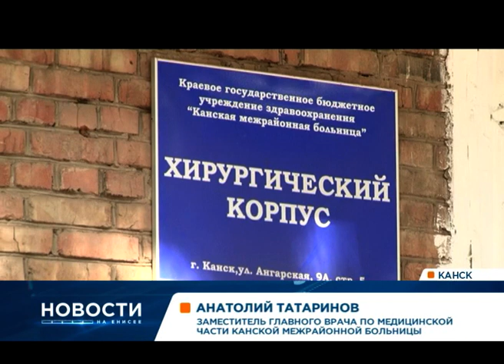ЧП в Канске: во время детского праздника на ребенка рухнула огромная люстра